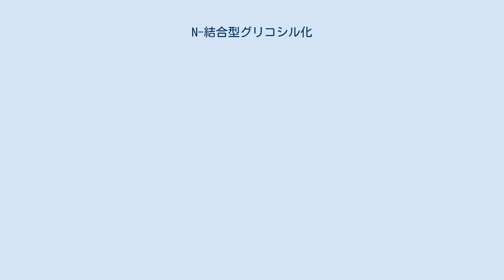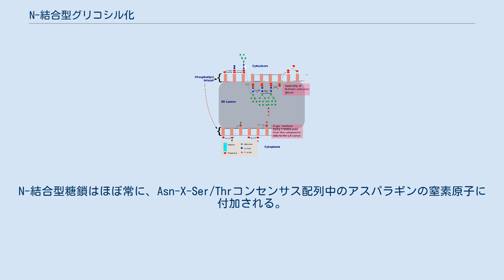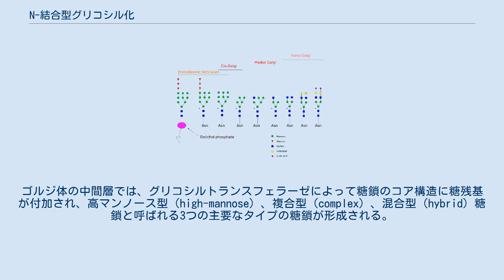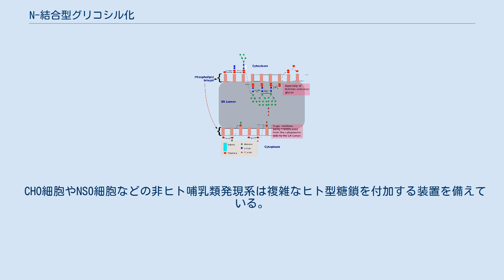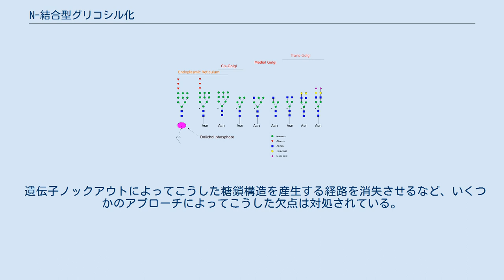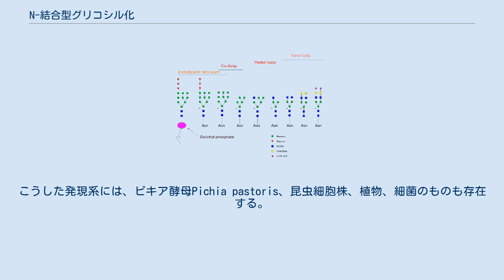N-結合型グリコシル化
さまざまな生物で産生されるさまざまな脂質結合型オリゴ糖前駆体 N-結合型グリコシル化（Nけつごうがたグリコシルか、英: N-linked glycosylation）とは、オリゴ糖（いくつかの糖分子からなる炭水化物。糖鎖やグリカンと呼ばれることもある）をタンパク質のアスパラギン（Asn）側鎖のアミドの窒素原子に付加することであり、N-グリコシル化（N-glycosylation）とも呼ばれる。
このタイプの結合は真核生物の一部のタンパク質の構造と機能の両面で重要である。
N-結合型グリコシル化は真核生物に加えて古細菌でも広く生じるが、細菌では極めてまれである。
糖タンパク質に付加されるN-結合型糖鎖の性質はタンパク質や、発現した細胞によって決定され、生物種によっても異なる。
さまざまな生物種がさまざまなタイプのN-結合型糖鎖を合成する。
 糖タンパク質には2つのタイプの結合が関係している。
糖鎖の糖残基の間の結合と、糖鎖とタンパク質を連結する結合である。
 糖鎖内の糖はグリコシド結合で互いに連結されている。
これらの結合は典型的には糖分子の1位と4位の炭素の間で形成される。
グリコシド結合の形成はエネルギー的に不利であり、そのため2分子のATPの加水分解と共役している。
 一方、糖鎖のタンパク質への結合にはコンセンサス配列の認識が必要である。
N-結合型糖鎖はほぼ常に、Asn-X-Ser/Thrコンセンサス配列中のアスパラギンの窒素原子に付加される。
Xはプロリン以外の任意のアミノ酸である。
 動物細胞では、アスパラギンに付加される糖鎖はほぼ必ずβ結合型N-アセチルグルコサミン（GlcNAc）である。
このβ結合は上述した糖鎖構造中の糖の間の連結と類似している。
アノマー炭素は糖のヒドロキシル基に付加される代わりに、アスパラギンのアミドの窒素に付加される。
この連結に必要なエネルギーは糖-リン酸結合の切断から得られる。
 N-結合型糖タンパク質の生合成経路。
N-結合型糖鎖の合成は小胞体で開始され、引き続きゴルジ体で行われ、細胞膜で終結する。
細胞膜ではN-結合型糖タンパク質は分泌されるか膜に埋め込まれる。
 N-結合型糖鎖の生合成は3つの主要な段階を経て行われる。
 ドリコール結合型前駆体オリゴ糖の合成 タンパク質への前駆体オリゴ糖の転移 オリゴ糖のプロセシング オリゴ糖の合成、転移、初期のトリミングは小胞体で行われ、その後の糖鎖のプロセシングと修飾はゴルジ体で行われる。
 N-グリカンの構造は多様であるが、すべて共通の経路で合成されるため共通したコア構造を持つ。
コア構造は本質的には2つのN-アセチルグルコサミンと3つのマンノースから構成される。
その後コア構造はさらに修飾され、多様なN-グリカン構造が形成される。
 N-結合型グリコシル化過程は、ドリコール結合型GlcNAcの形成から開始される。
ドリコールはイソプレン単位の繰り返しからなる脂質分子である。
この分子は小胞体の膜に結合していることが知られている。
糖分子はドリコールへピロリン酸結合を介して連結される（2つのリン酸のうちの1つはもともとドリコールに結合していたもので、もう1つは糖ヌクレオチドに由来するものである）。
その後、さまざまな糖分子が段階的に付加されてゆくことでオリゴ糖鎖は伸長し、前駆体オリゴ糖が形成される。
 この前駆体オリゴ糖過程は2つのフェーズからなり、ここではフェーズI、フェーズIIと呼ぶ。
フェーズIは小胞体膜の細胞質側で行われ、フェーズIIは小胞体膜の内腔側で行われる。
タンパク質への転移の準備が整った前駆体分子は、2個のGlcNAc、9個のマンノース、3個のグルコース分子からなる。
 N-結合型グリコシル化過程における前駆体オリゴ糖の段階的合成。
この模式図では表に記載されたフェーズIとフェーズIIの各ステップが記されている。
 前駆体オリゴ糖が形成されると、完成された糖鎖は小胞体内腔の新生ポリペプチドに転移される。
この反応は糖鎖-リン酸間の結合の切断から得られるエネルギーによって駆動される。
糖鎖が新生ポリペプチドに転移されるには3つの条件が存在する。
 オリゴサッカリルトランスフェラーゼは、小胞体内腔に位置する翻訳中のポリペプチドのコンセンサス配列の認識と前駆体糖鎖の転移を担う酵素である。
N-結合型グリコシル化は翻訳と共役したイベントである。
 小胞体とゴルジ体における糖鎖のプロセシング N-結合型糖鎖のプロセシングは小胞体とゴルジ体で行われる。...